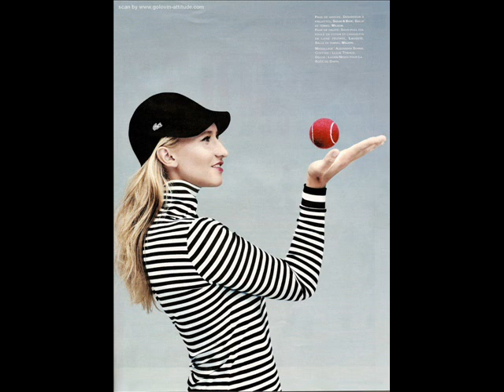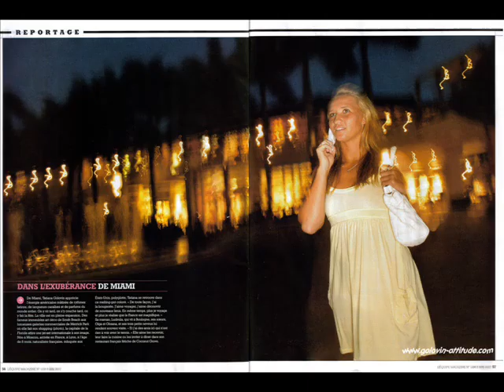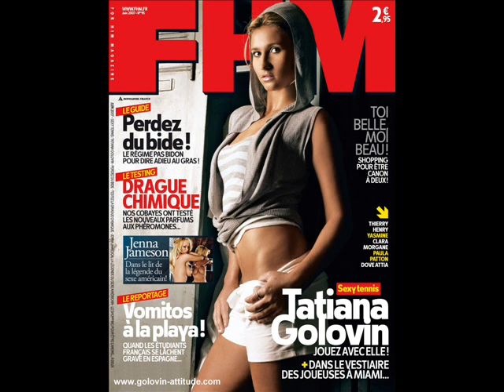Tatiana Golovin Style (with music)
The hottest Women of the World and the best Tennisplayerin of the World